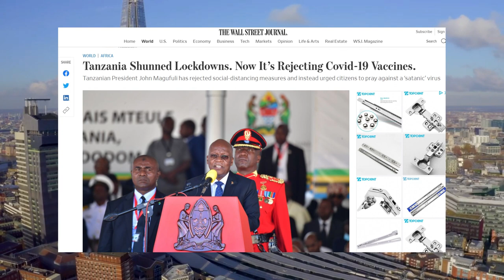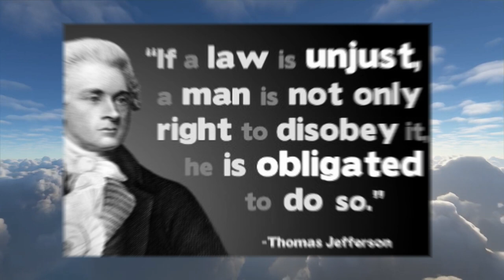The Traffic Light Countries that have been Greenlighted by the UK Government - Travel Information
The UK Government has locked Brits on the British Isles for most of 2021 - now we finally can escape as of May 17th - however, the list of countries you can go to is very small and some won't even open their doors to you even if you tried to get there.  A brief video on the Traffic Light Countries - the 12 Greenlighted countries from May 17th!

I'm The Wondering Englishman - I spend my days wondering what places are like and what wonders they may have to offer.  My YouTube Channel focuses on Travel content  - taking in the wonders of the world.  However, I also cover Politics & World Events.  I've produced over 300+ videos so there is a fair amount of content to check out should you be interested.

I'm not just on YouTube you can find me also on:

🐦 My Twitter - Although I believe in FREE SPEECH - so I'm ignoring Twitter for while.

I'll be sure to mention you in the credits of upcoming videos if you so request.  (Only if you request).

- Booking . com Free Travel Credit 🛏️

🚕 BOLT  -   Use My Code  -  "HFDHF"   - £12 Credit 🚕

To find the cheapest flights in Europe I recommend using Skyscanner 💷